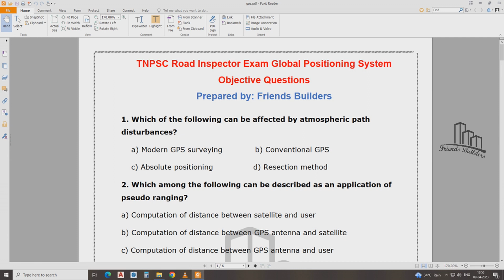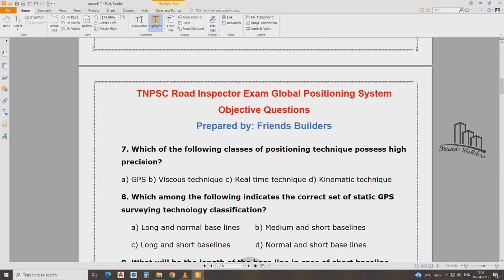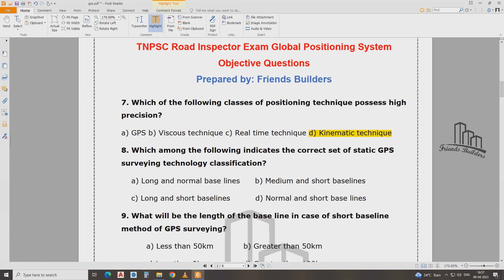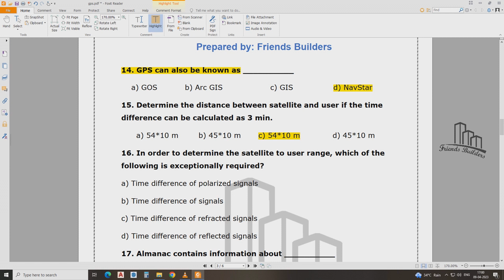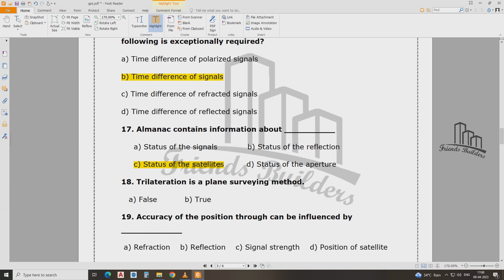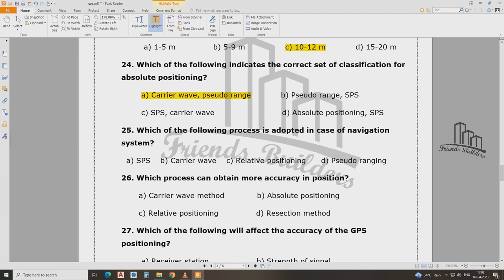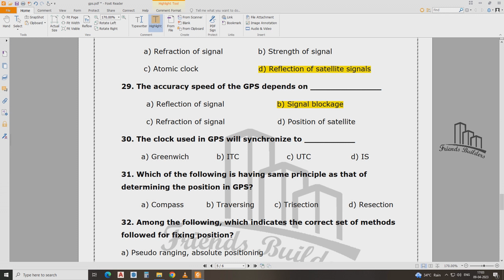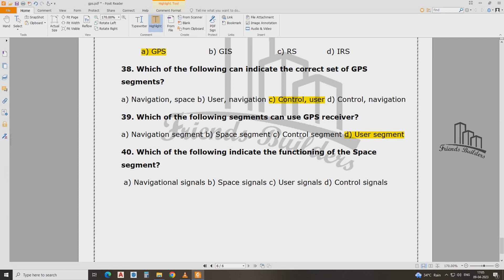TNPSC Road Inspector / GPS/ Important Questions